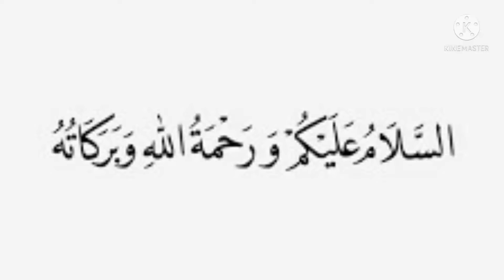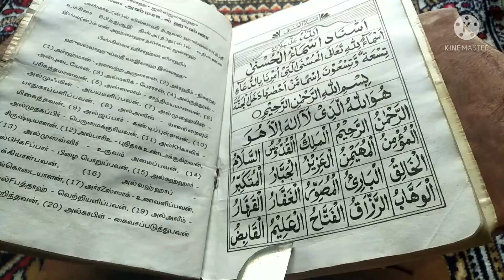அல்லாஹுவின் திருப்பெயர்கள், மனனம் செய்ய ஏதுவாக, ஐந்து ஐந்தாக.... நான்காம் ஐந்து (16முதல் 20வரை )...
இன்ஷாஅல்லாஹ்...

ஜசாக்கல்லாஹ் கைரா.

நபி (ஸல்) அவர்கள் அல்லாஹுவின் திருப்பெயர்களை கொண்டு துஆக்களை கேட்கின்றாரோ, அவரது துஆக்கள் ஏற்று கொள்ளப்படுகிறது...

மேலும், நபி (ஸல்)அவர்கள் கூறினார்கள், எவர் அல்லாஹுவின் திருப்பெயர்களை(அஸ்மாஹுல் ஹுஸ்னா ) மனனம் செய்கின்றாரோ அவர்களுக்கு சொர்க்கம் வாஜிபாகிறது...

அல்லாஹுவின் திருப்பெயர்கள் மனனம் செய்ய ஏதுவாக, ஐந்து ஐந்தாக.